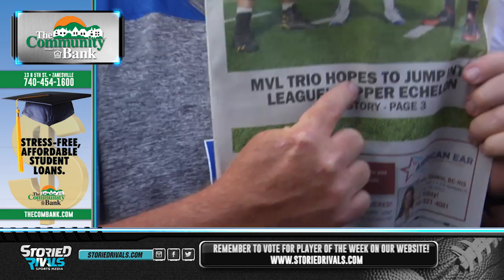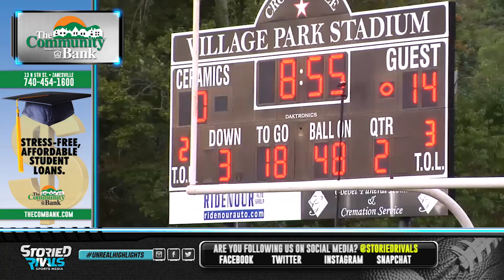HS Football | Maysville at Crooksville [8/27/15]